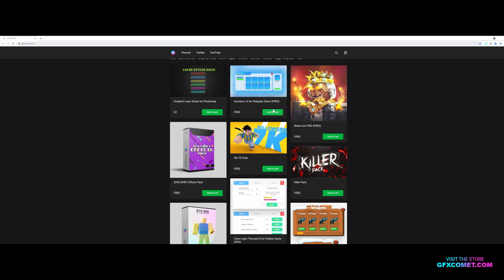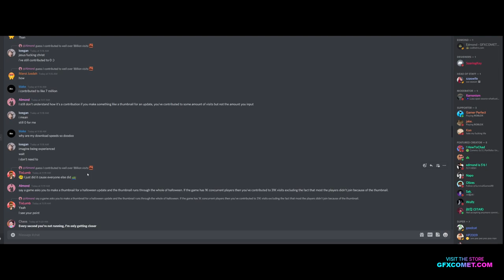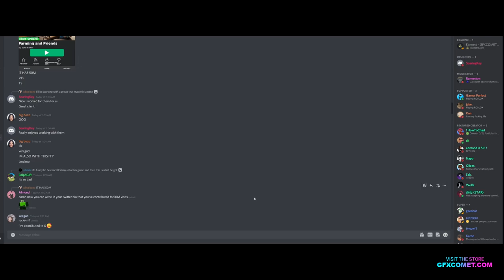someone tried to IMPERSONATE me... (Roblox)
Social Media!